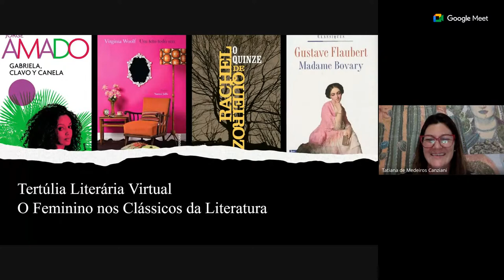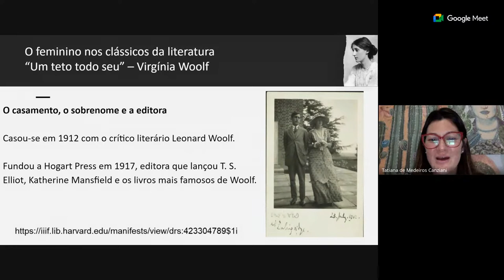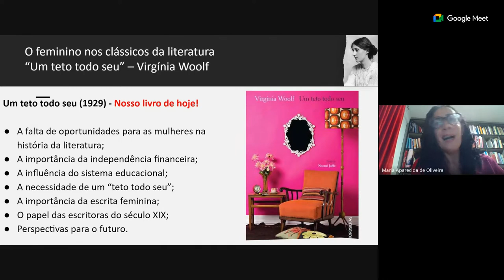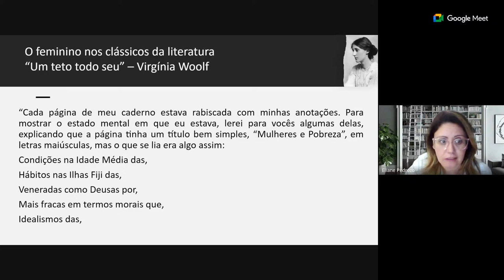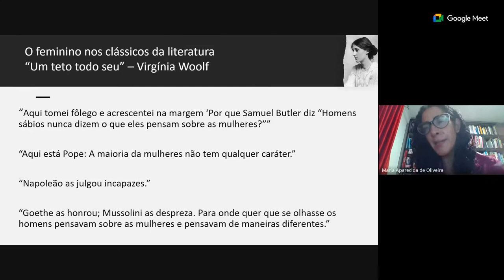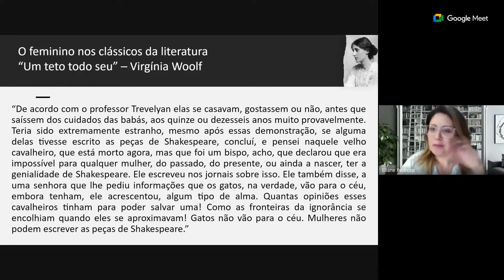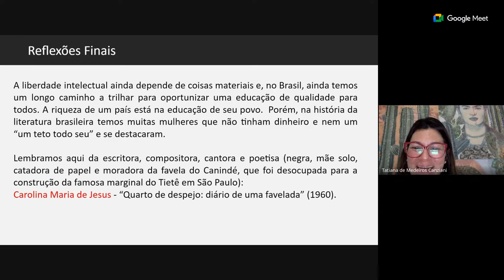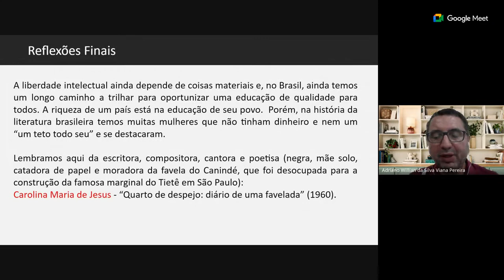Tertúlia literária virtual - O feminino nos clássicos da literatura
Em nossos encontros faremos a leitura de excertos de grandes obras da literatura com o objetivo de criar um diálogo sobre as desigualdades de gênero e a opressão da mulher na sociedade.  Para o nosso primeiro encontro, "Um teto todo seu", da escritora inglesa Virgínia Woolf, e a participação especial da Prof. Dra. Maria Aparecida de Oliveira (UFPB), cujas pesquisas se inserem no contexto da representação feminina nas obras de Virginia Woolf.